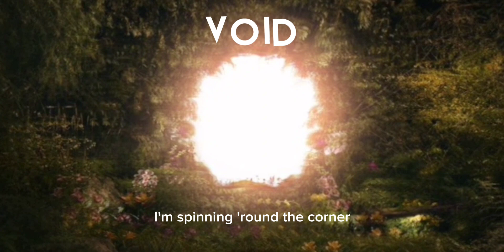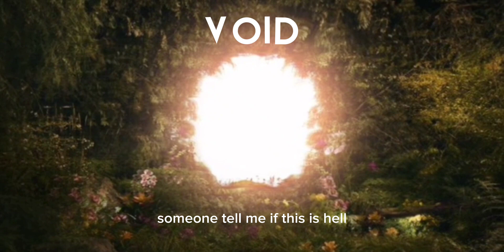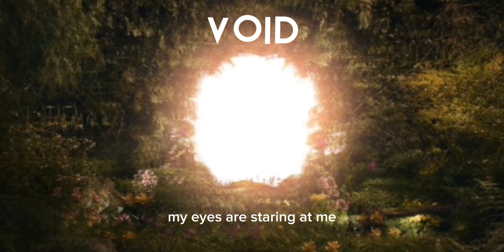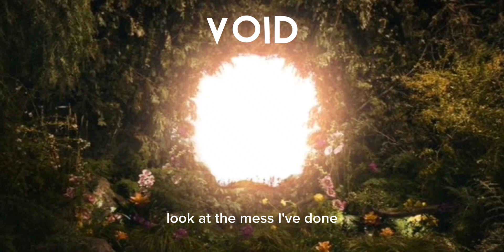Melanie Martinez - Void | Lyrics + Animated Background (Portals 2023)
Lyrics source: genius

[Intro]
In the void, in the void

[Verse 1]
Baby
I'm spinning 'round the corner
It's tasting kind of lonely
And my mind wants to control me
E-e-e-empty
There's rotten things left in me
Injected by society
No one here but me to judge me

[Pre-Chorus]
Pipe down with the noise, I cannot bear my sorrow
I hate who I was before
I fear I won't live to see the day tomorrow
Someone tell me if this is Hell

[Chorus]
I gotta escape that void
There is no other choice, yeah
Tryna turn down the voices
The void ate me
Look at the mess I've done
There is nowhere to run, yeah
Holding a loading gun
The void

[Post-Chorus]
Like a priest behind confession walls I judge myself
Kneeling on a metal grater
Bloody, like a body that has died, and it's myself
Tangled in my own intestines
I gotta escape the void
Gotta escape the void

[Verse 2]
So strange
I'm tryna find a doorway
My eyes are staring at me
And they seem so damn unhappy
C-c-c-collect
My fickle insecurities
And turn them into beauty
Alchemize the dark within me-ee

[Chorus]
The void